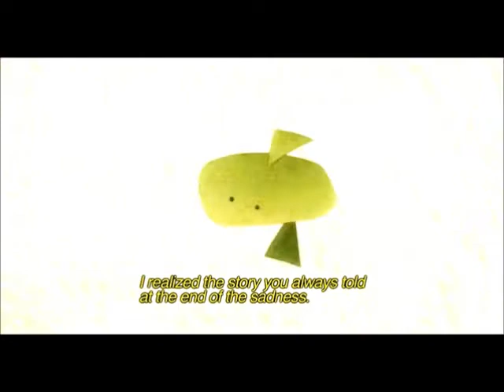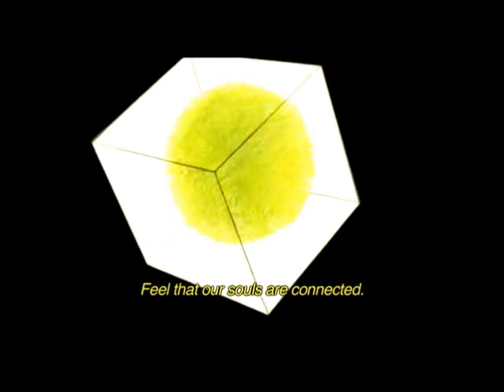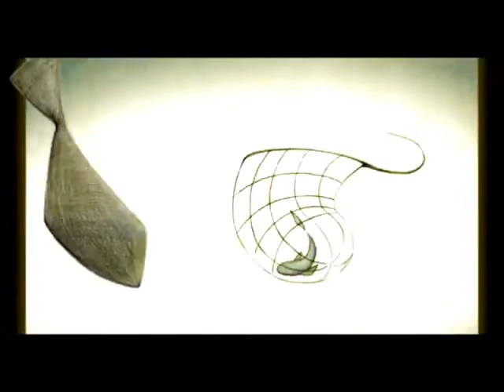Polly and Koki Review Padak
Polly and Koki are going to review a movie that is not from America. Unfortunately it is down right disturbing!